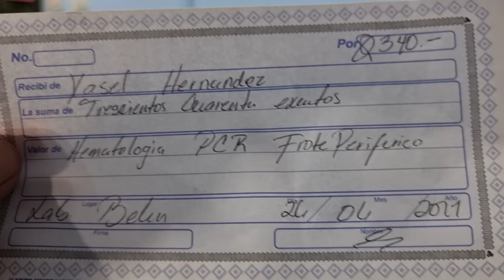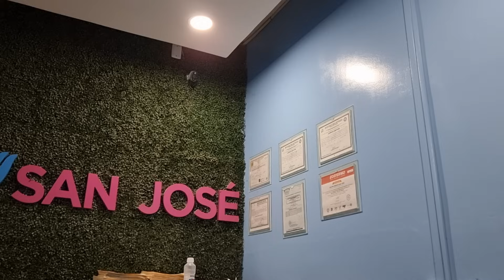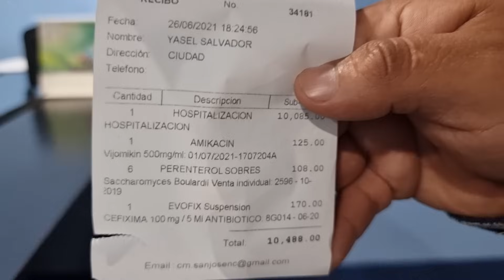OMai go Vean Cuanto Dinero Nos Cobraron Con La Hospitalización De Este Bebe|Nos Vamos A Casa